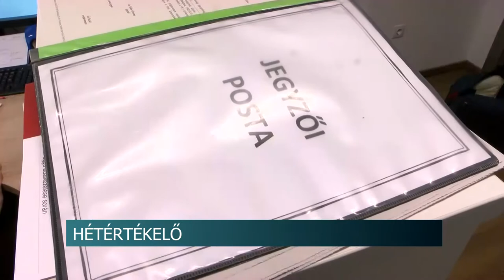20201009 hirado hetertekelo